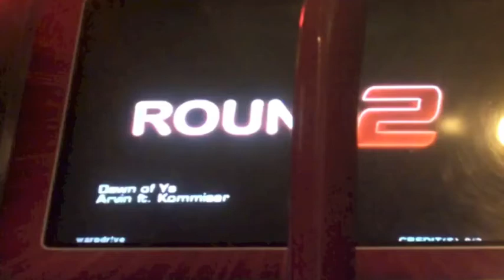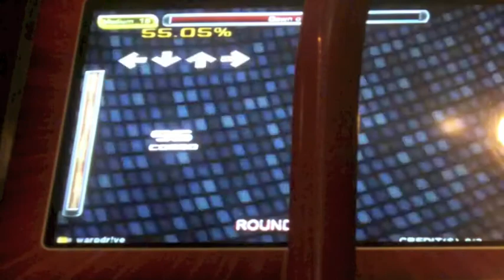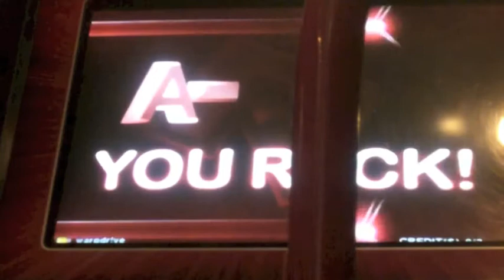ITG - Dawn of Ys (Novice 15)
Videos? What?

From Tachyon Epsilon. Couldn't get the 16, in fact, I am far closer with Electrocatalysis and VikingFord so I'll be doing those first.

Other 15s passed before this session but after the break I took until about last month or so:
Pig (redo, +5%)
Fluttershy vs. Vending Machine
Invisible Full Moon